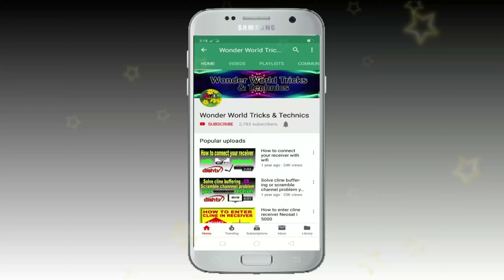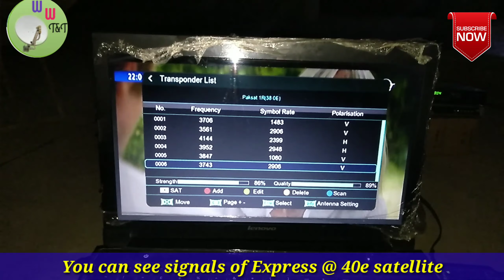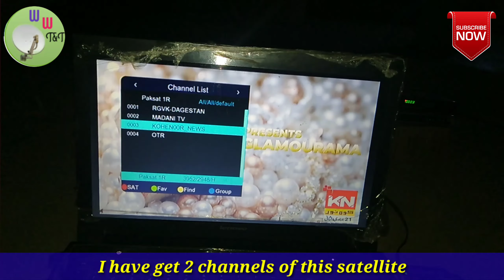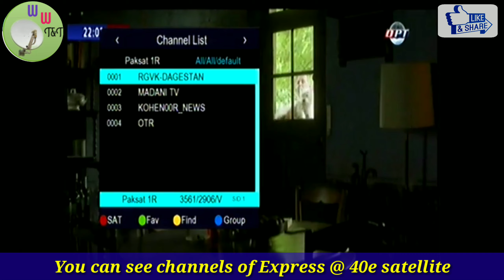Express AM 7 at 40e satellite easy and simple dish antenna setting with channels list